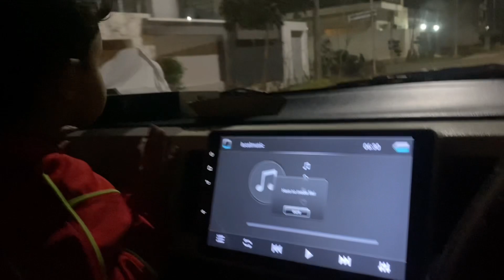Spring festival in our Society | Live dance of Salaar 🤣😍